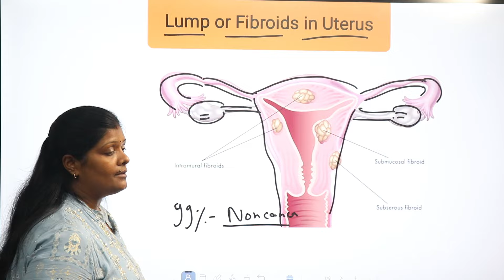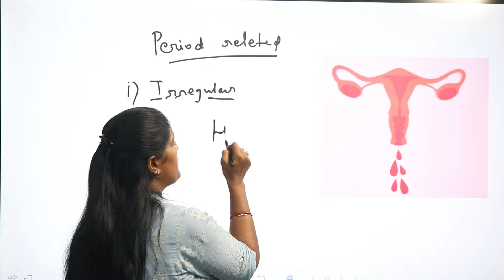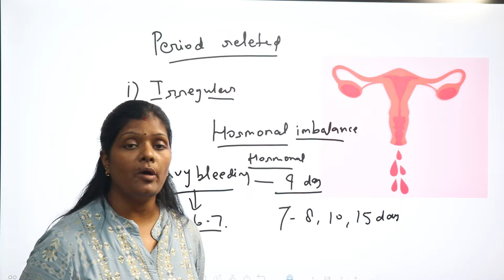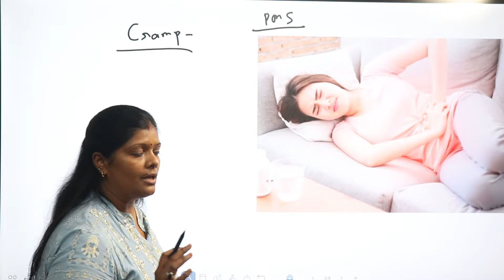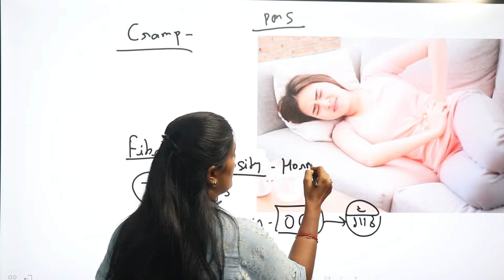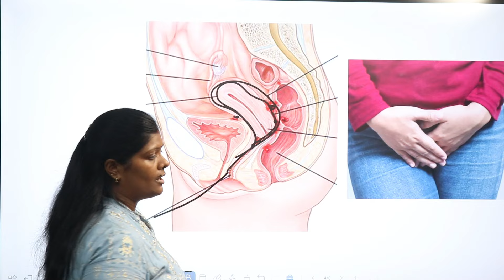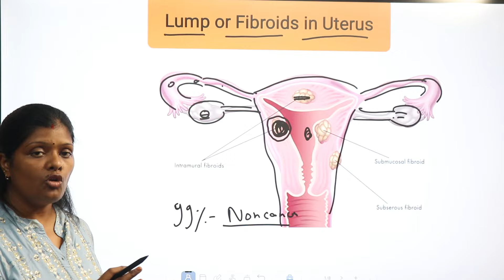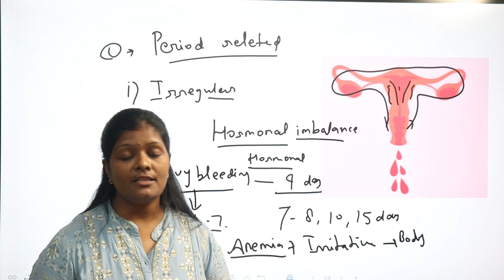गर्भाशय की गांठ होने पर दिखते है ये 5 लक्षण | Lump or Fibroids in uterus in hindi by Ranjana Rock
Hello ! friends mai RANJANA swagt krti hu aap sabhi ka apke apne channel RANJANA ROCK NURSING me !Mera lecture MBBS,BMS,BHMS,BSC NURSING,GNM,ANM,POST BSC and PHARMA or PARAMEDICAL STUDENTS ke liye bahut hi useful hai, agar aap study kr rhe ho ya course complete hone ke bad job preparation kr rhe ho to sabhi me help milegi ,har ek topic yha par detail ke sath discus kiya jata hai

Friends aaj hm bat krenge.

  ke bare me jism dekhenge

ke bare me ummid krti hu ki aap sabhi ko ye vedio bahut help kregi apki prepration me to friends video ko last tak dekhiyega video accha lage to video ko like,share and subscribe krna mt bhuliyega Thank you